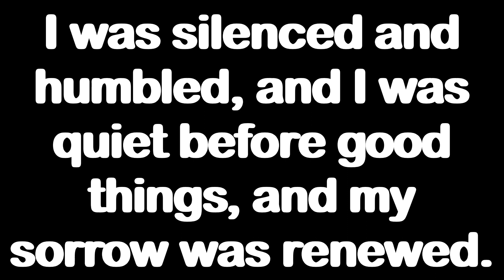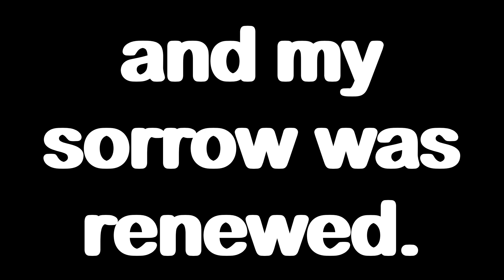Daily Psalm 38,3 For 05/05/21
Great way to get your day going and get you on the right foot, share it with family and friends .